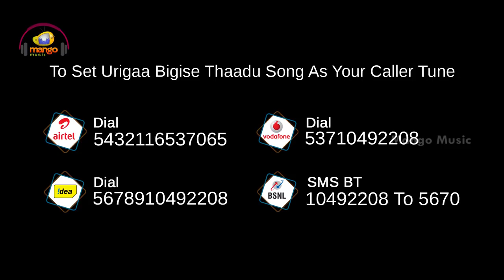Urigaa Bigise Thaadu Full Song Lyrical | Aatagadharaa Siva Songs | Vasuki Vaibhav | Chandra Siddarth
Urigaa Bigise Thaadu Full Song Lyrical, Aatagadharaa Siva Movie Songs on Mango Music. AatagadharaaSiva 2018 Telugu Movie ft. Doddanna and Uday. Aatagadhara Siva Movie is Directed by Chandra Siddarth and produced by Rockline Venkatesh on Rockline Entertainments Pvt Ltd. Music composed by Vasuki Vaibhav and Editing by Navin Nooli.

Aatagadharaa Siva is the official Telugu remake of 2016 Super Hit Kannada Film Rama Rama Re.

Song Details :
Song : Urigaa Bigise Thaadu
Singer : Vasuki Vaibhav
Lyrics : Chaitanya Prasad
Music Director : Vasuki Vaibhav

Aatagadharaa Siva Movie Details:
Cast: Doddanna, Uday and others.
Director: Chandra Siddarth
Producer: Rockline Venkatesh
Banner: Rockline Entertainments Pvt Ltd
Editor: Navin Nooli
DOP: Lavith
Background Score by Nobin Paul

To Set Urigaa Bigise Thaadu Song as Your Caller Tune,
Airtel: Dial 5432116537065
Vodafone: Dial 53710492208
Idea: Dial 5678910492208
BSNL: SMS BT 10492208 To 56700

Aatagadhara Siva Movie Songs also Available on your Music apps -

urigaa bigise thaadu lyrics

urigaa bigise thaadu Uyyalawadaaa chudu,
Usure thesey thaadu Uyyalawadaaa chudu
pagalu reyei jathaga yepudu thodu untaiee aadukuntaiee
joolaa paadu vela jalipatalela jeevamunna chota chavumelamela
laalii laalii jooo